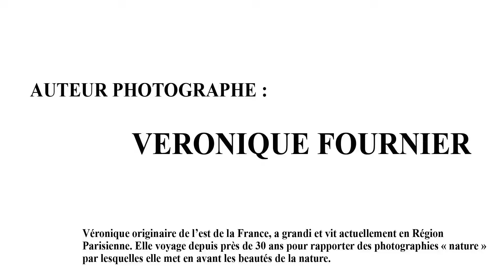Présentation des œuvres de Véronique Fournier en vente sur NEW CONCEPT ART PHOTO SELLING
Retrouvez de sublimes photographies sur la galerie de photographie d'art New Concept Art Photo Selling : https//newconceptartphotoselling.com/

L'achat est simple, avec des possibilités de paiement en plusieurs fois sans frais (jusqu'à 4 fois), les œuvres sont de qualité et le tirages d'une finesse absolue.

Pour ne manquer aucune information :
La page Facebook :